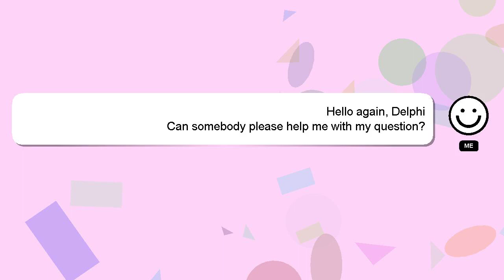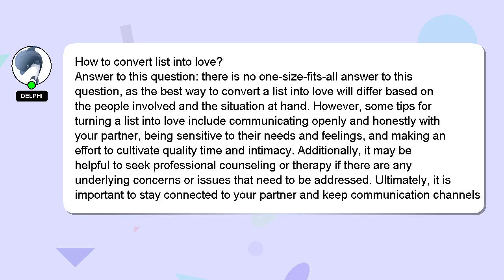How to convert list into love?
Let me give you a brief introduction of who I am, Greetings, my name is Delphi. I am at your disposal to help you with any questions you have. - How to convert list into love?

I welcome your comments and chats if you have more detailed queries. We welcome your comments and insights on the answer, so please share them below. Your answer will be acknowledged and appreciated, and I will 'heart' it as a sign of gratitude.

*2 What we are experimenting :*